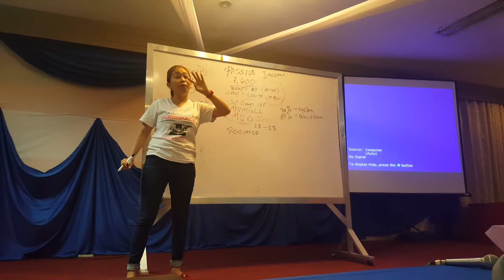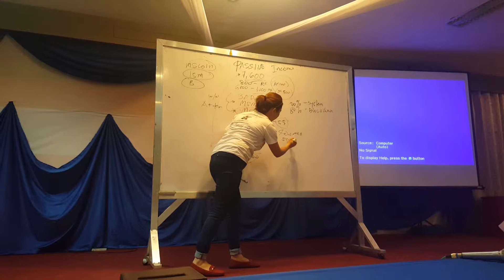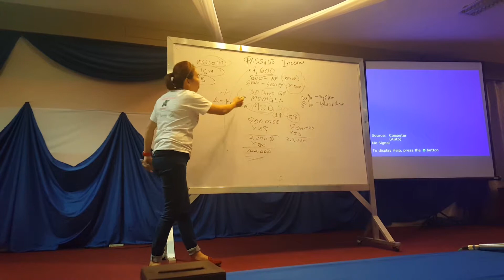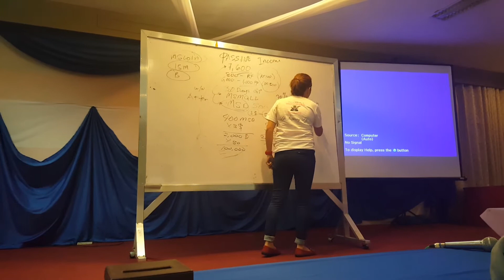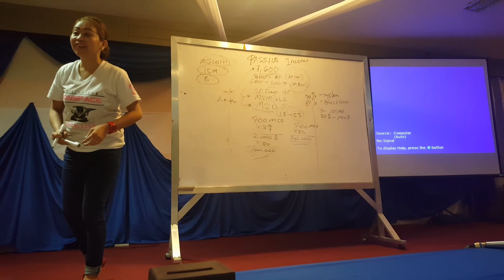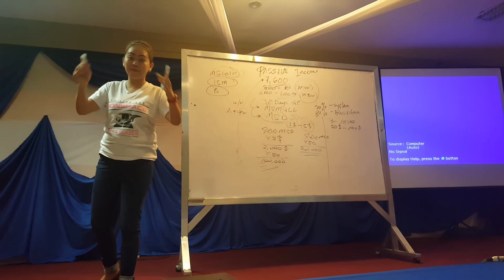MONSPACE 1st BOM in CDO Part 4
Last Aug. 20, 2017 @ Buffalo Grill Restaurant, Don Apolinar Velez Street, Cagayan de Oro City